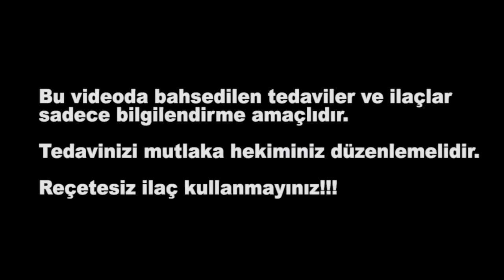ASPİRİNİN FAYDALARI, ZARARLARI - Dr. Erhan Özel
Dr. Erhan Özel aspirin nedir, kimler aspirin kullanmalı , kimler kullanmamalı, aspirinin faydaları zararlı nelerdir sizlerle detaylı olarak paylaşıyor.

Kanalımız uzman doktorların, sağlıklı yaşam, hastalıklar ve hastalıkların tedavi yöntemleri gibi konularda bilgilendirme videolarını yayınlama amacıyla açıldı.
Amaç, toplumları sağlık konusunda bilgilendirmektir.
En doğru tanı ve tedavileri hekimleriniz belirleyebilir.